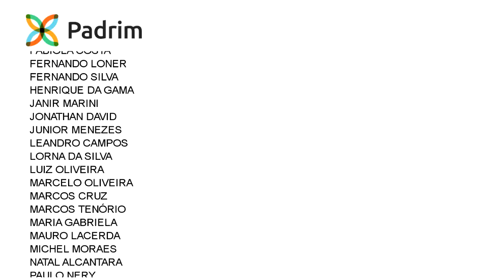Review Saucony Kinvara 8 - Será que é bom?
Testamos o Saucony Kinvara 8 nos laboratórios PFC e neste vídeo você verá os detalhes do tênis e o que achamos dele. Se você quer comprar este tênis para correr, assista esse vídeo antes para conhece-lo melhor!

Por Falar em Corrida - Informação com diversão e bom humor

PADRINHOS/MADRINHAS do PFC:

ALINE SULZBACH
ANA GALHUMI
ANDRESSA RODRIGUES
ANTÔNIO MONASKI
ARISTOTELES CARDONA
BEATRIZ CARVALHO
BRUNO SILVEIRA
CYNTHIA AIRES
DANILO CONFESSOR
DIEGO INACIO
DOUGLAS GODÓI
EDUARDO GUIMARÃES
EDUARDO MASUDA
ERIC ITO
FABÍOLA COSTA
FERNANDO LONER
FERNANDO SILVA
GIOVANA KAUPE
HENRIQUE DA GAMA
JANIR MARINI
JONATHAN DAVID
JONES MAICON
JUNIOR MENEZES
LEANDRO CAMPOS
LORNA DA SILVA
LUIZ OLIVEIRA
MARCELO OLIVEIRA
MARCOS CRUZ
MARCOS TENÓRIO
MARIA GABRIELA
MAURO LACERDA
MICHEL MORAES
NÁDIA LEMOS
NATAN ALCANTARA
PAULO NERY
PEDRO AYRES
RÉGIS CHACHAMOVICH
RENATA MENDES
RICARDO KAUFMANN
RICARDO SILVÉRIO
ROBERTA PEREIRA
RODRIGO DACOL
SAMO FISCHER
THIAGO SOUSA
VANDER ANDREAZZI
VLADEMIR ASSIS
WAGNER SILVA
WASHINGTON LINS